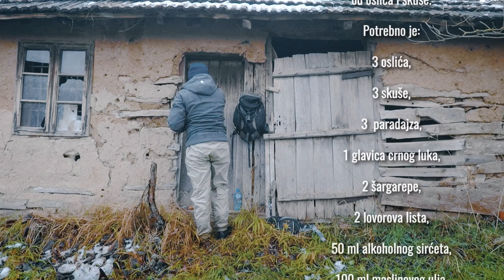Zimsko Papučarenje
Fishing Gear used:
ROD: Westin W3 Streetstick 183cm / 1-5gr
REEL: Shimano Stradic 1000FJ
BRAID: Sunline Siglon PE4 6lb
LEADER: Sunline Siglon FC 0,18mm
LURE: Crazy Fish Nani Minnow 40

Photography: Darko Pesic
Editor: Darko Pesic
Music copyright by Silent Partner - Low Tide